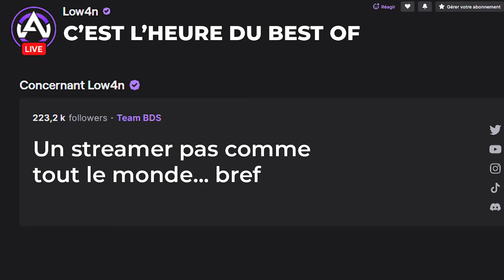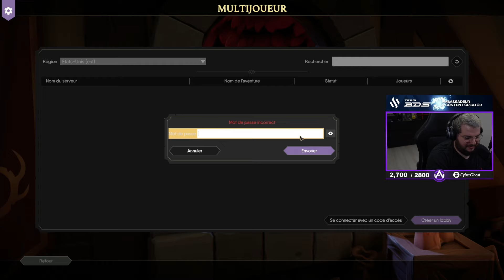UN STREAMER TRÈS SPÉCIAL ... 😅 | BEST OF #34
Alors mes gros canards !

Un best of qui s'ouvre vers de nouveaux horizons !

Retrouvez moi en live sur Twitch chaque jour !

Et profitez du BEST OF chaque Dimanche 🔥

CODE "LOWAN" POUR VOS AUTRES RÉDUCTIONS  :

Pour votre PREMIERE commande le code «LOWAN5» pour 5e de réduction dès 15e d'achat

A bientôt !